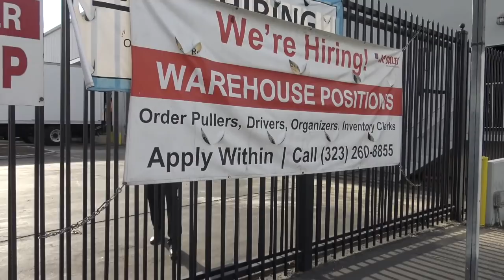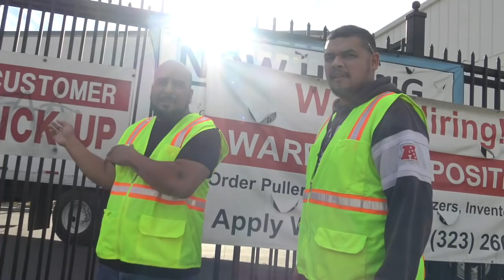SoyBoys Losing Their FishHeads Over Cameras Fail To Intimidate Us With The PooPoo-1s Amendment Audit